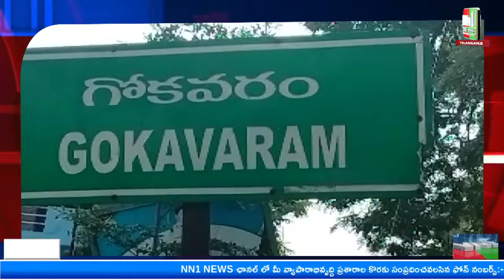గోకవరం Lic డెవలప్మెంట్ ఆఫీసర్స్ అధ్యక్షతన ఎల్ఐసి ఏజెంట్ల డెవలప్మెంట్ కార్యక్రమం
"nn1news live"
"nn1news luve"
"nn1news"
"nn1news live"

NN1 NEWS#
NN1 News#
nn1news live#
nn1news breaking news today#
nn1news Breaking#
nn1news Youtube on live#
nn1news Sucribe#